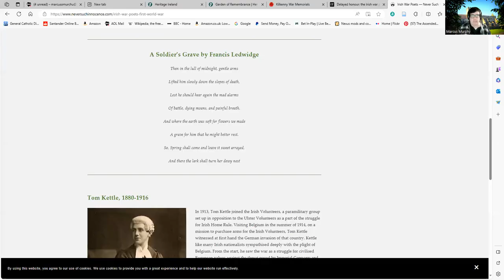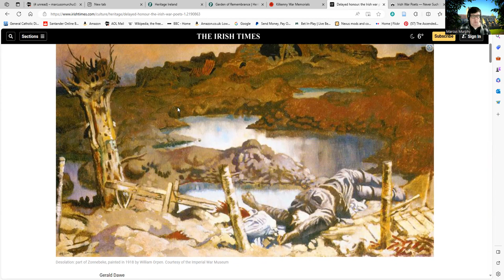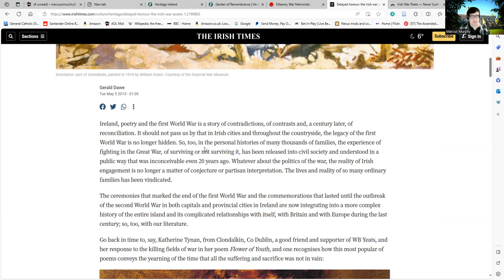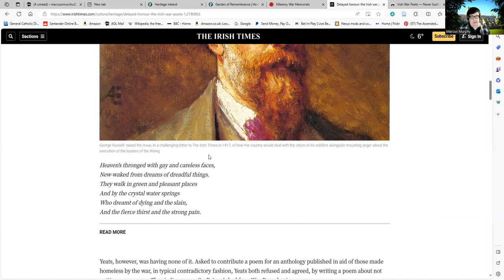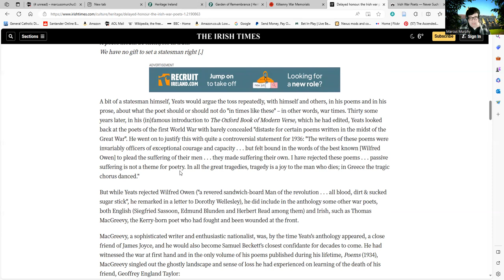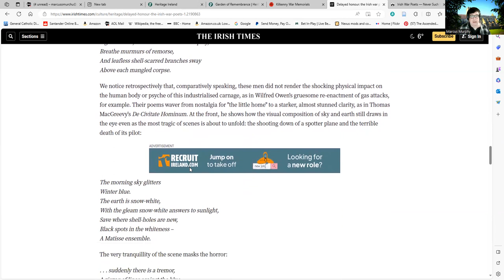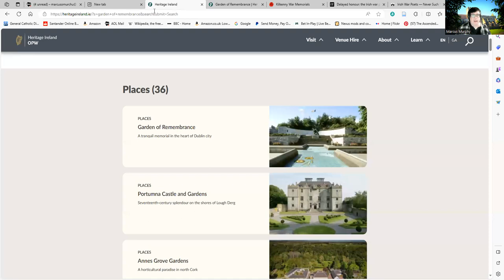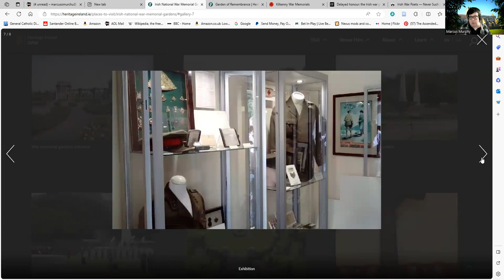The Irish War Dead Of World War One - A Contested History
This is a brief look at how some literary figures looked at World War One in Ireland and also some of the memorials of the First World War in Ireland and the War of Independence.  I have included some relevant links.